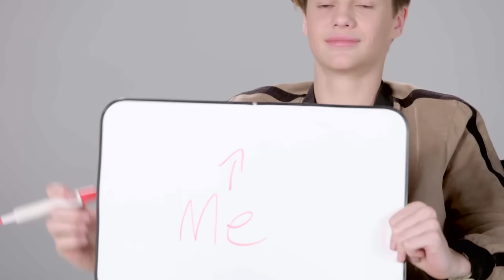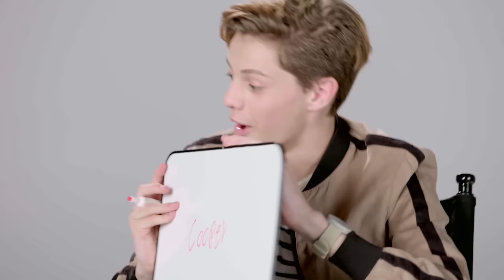Jace Norman & Riele Downs’ Nick Stars BFF Challenge | Henry Danger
They may be best friends on and off screen, but how well do Henry Danger's Jace Norman and Riele Downs actually know each other? Time to find out in the Nick Stars BFF Challenge! Find out what Riele's favorite food is and what Jace simply can’t live without! And don't miss Henry Danger on Nick!